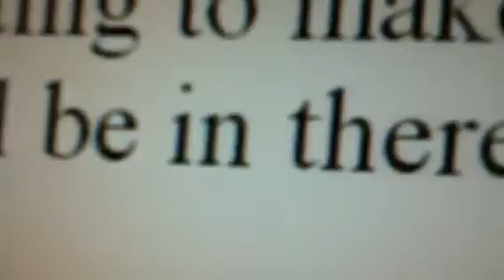Panfu Easter egg